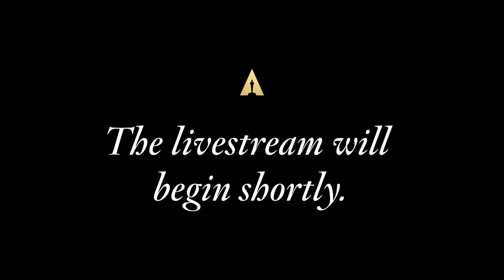Oscar Week: Live Action Short Film Nominees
Tune in for a live conversation with the filmmakers behind this year's Live Action Short Film nominees.

00:00 - Livestream starts
13:16 - Program starts
22:54- Panel discussion starts

Moderator - Peggy Rajski

Panelists:
AN IRISH GOODBYE - Tom Berkeley, Ross White
IVALU - Anders Walter, Rebecca Pruzan
LE PUPILLE - Alice Rohrwacher, Alfonso Cuarón
NIGHT RIGHT - Eirik Tveiten, Gaule Lid Larssen
THE RED SUITCASE - Cyrus Neshvad

Don't forget to watch this year's Oscar-nominated movies and tune in to the 95th Oscars LIVE on Sunday, March 12th at 8pm ET / 5pm PT.